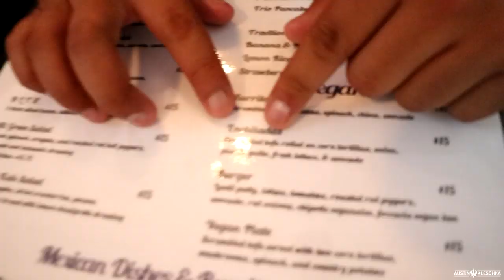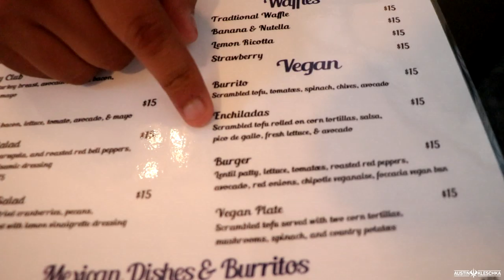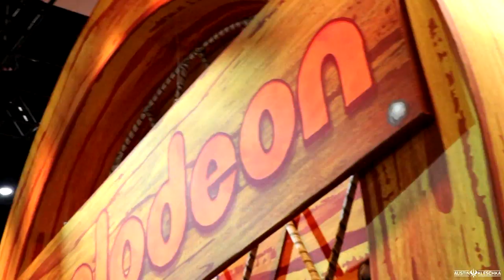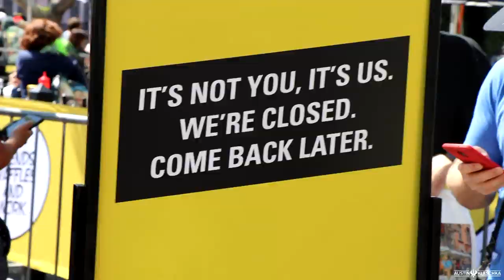GETTING TURNED INTO A MONSTER AT COMIC CON! | Kleschka Vlogs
Welcome Kleschka Crew! On Day 2 of Comic we explored much more of the floor where you can find all kinds of crazy things! So crazy that you can be turned into a monster! Enjoy!